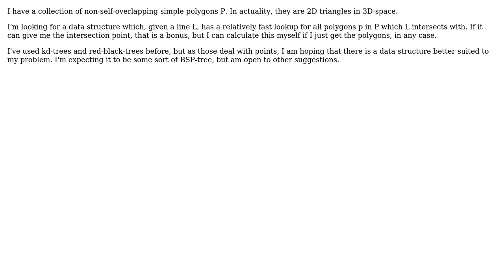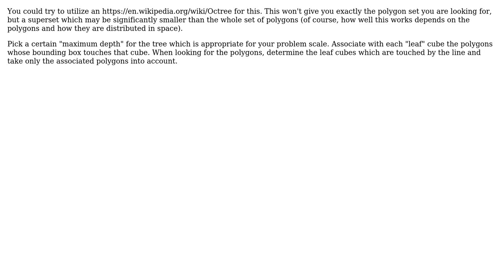Software Engineering: Data structure for determining intersection between line and polygon in 3D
With thanks & praise to God, and with thanks to the many people who have made this project possible! | Content (except music & images) licensed under CC BY-SA | Music | Images & others | With thanks to user elsurudo user Doc Brown user comingstorm and the Stack Exchange Network Trademarks are property of their respective owners. You are responsible for your own actions.